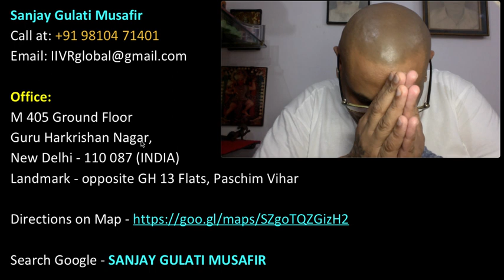0007 Paralysis - Marma - पक्षाघात में मर्म